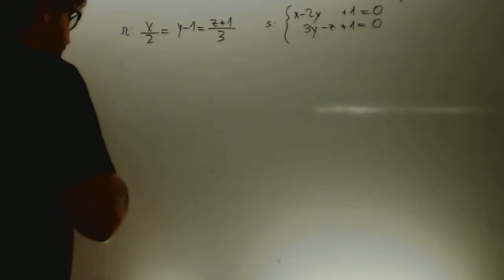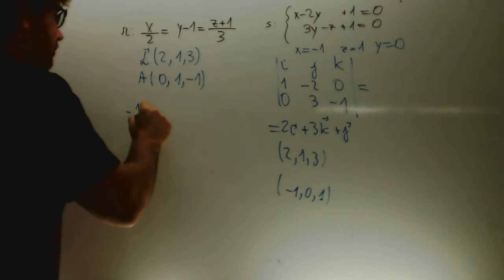Posicion relativa de 2 rectas Matematicas 2 Bachillerato Academia Usero Estepona